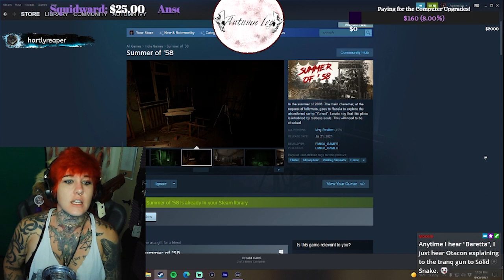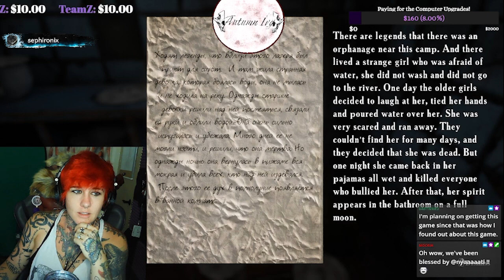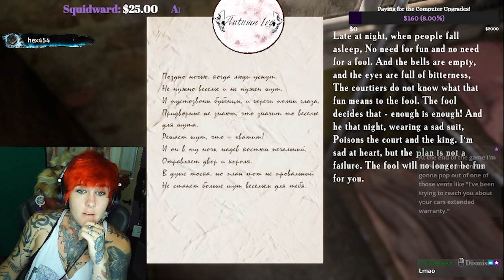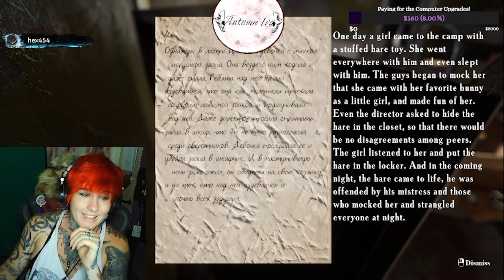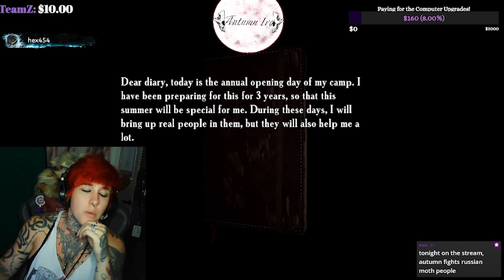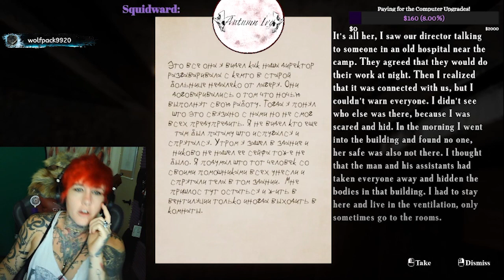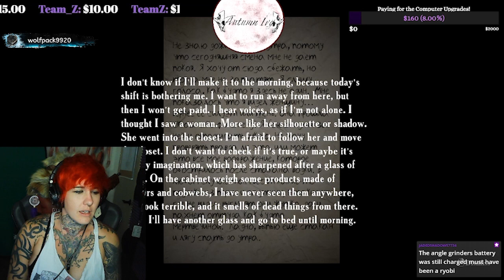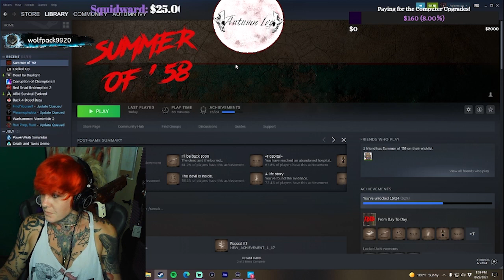[xXAutumnIvyXx] Summer of '58 | Stream VOD | 8/29/2021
Autumn streams the indie horror game, Summer of '58!

 FIND ME AT:
► LINKS FOR SOCIALS GEAR AND MORE!